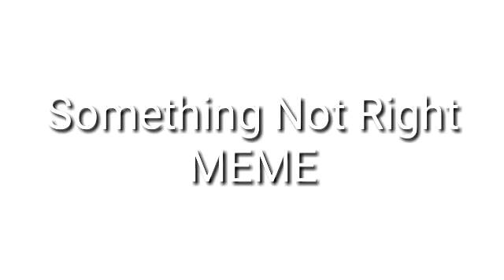Something Not Right Meme | Blue Es Un Muñeco | César Luis Episodios ☺️❤️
Deja un Like disfrutar